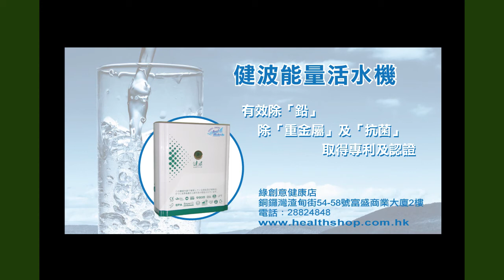《自然療法與你》EP152 醫食同源篇 - 朝鮮薊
今集袁醫生和Diana首先回答聽眾有關蘆筍的問題，然後再同大家分享另一種益處很多的食物：朝鮮薊artichoke。